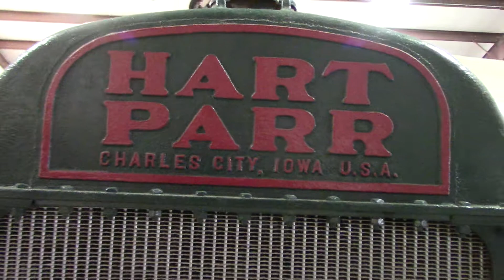1929 Hart Parr 28-50 tractor.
1929 Hart Parr 28-50 tractor. The Wyman Museum recently acquired this nice tractor.